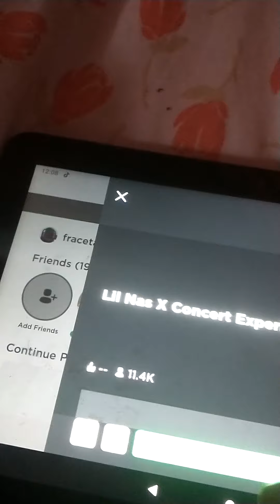Lil Nas X Is Meeting Players! (Roblox)